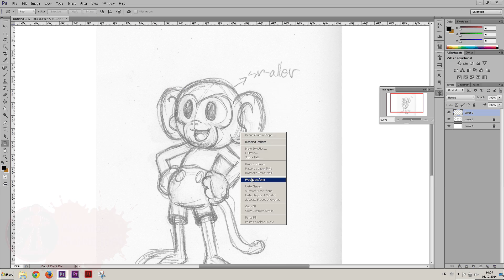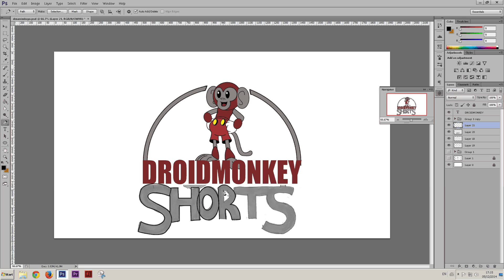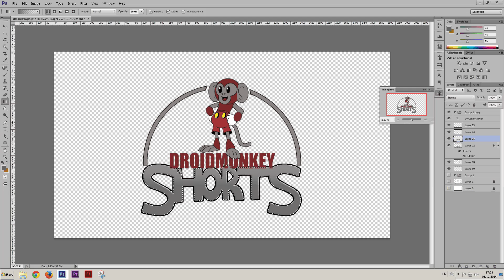My soon to be, animation channel logo -speed creation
December 5th is my birthday, I tried to finish a very short cartoon for today but I couldn't.
music
"Bushwick Tarantella"